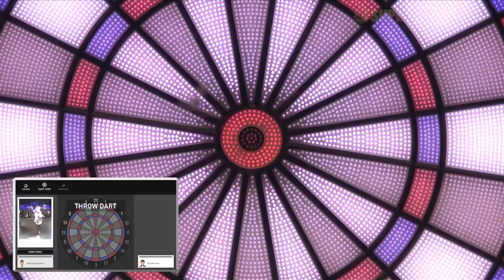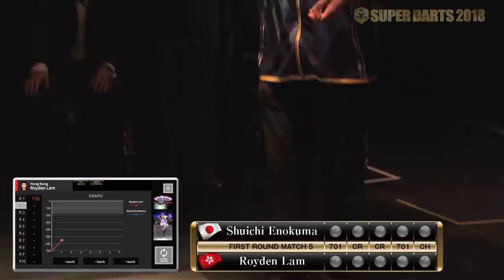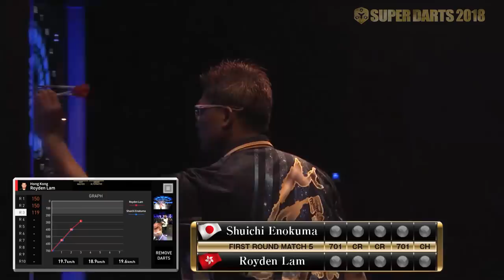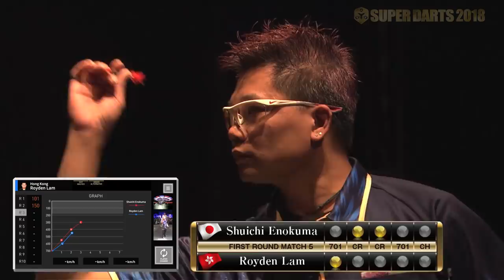【荏隈 秀一 VS ロイデン・ラム】SUPER DARTS 2018 -FIRST ROUND MATCH 5-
2018年、ダーツ界最大の話題となった世界戦がDVD ＆ Blu-rayで今よみがえる。
SUPER DARTS DVD VOL.9　好評発売中

センターコークから熱い展開。
初参戦となる日本の荏隈 秀一と香港のトップ選手、SUPER DARTS 2013以来の
参戦に燃えるロイデン・ラムの一戦。
2018年3月に開催されたソフトダーツの世界戦「SUPER DARTS 2018」。
ダーツ界最大の話題となったこのビッグトーナメントの名勝負を集中特集。